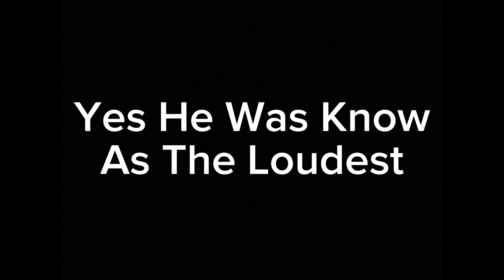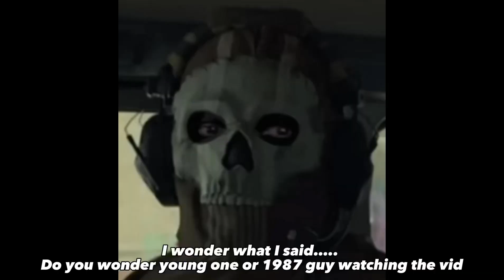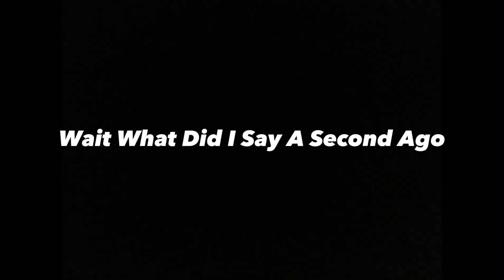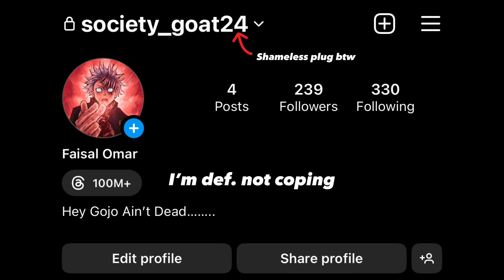I Had To Become THE STRONGEST In Overwatch (For Satoru Gojo)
Red and blue combine together makes purple.